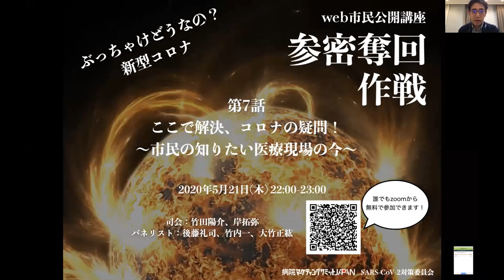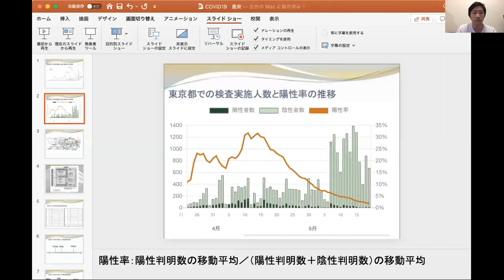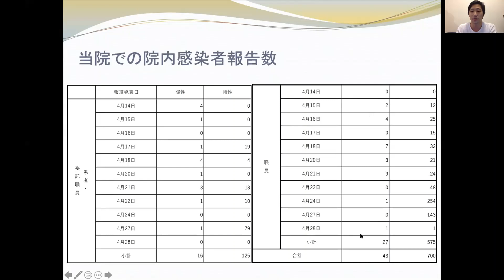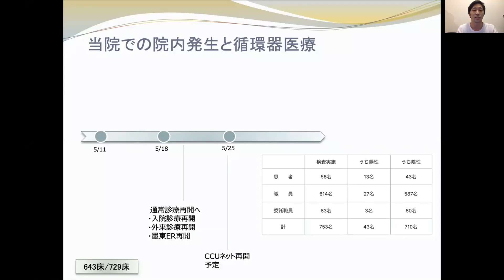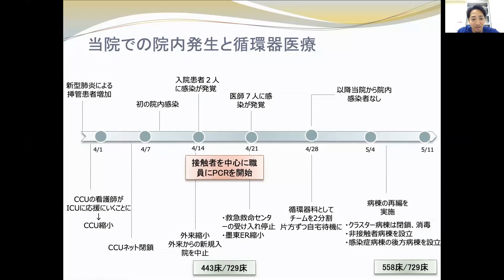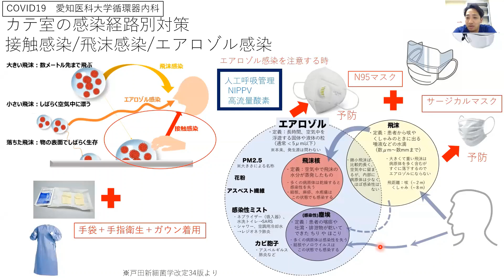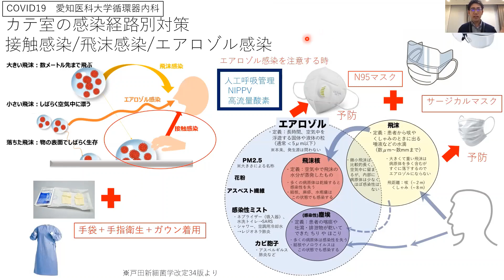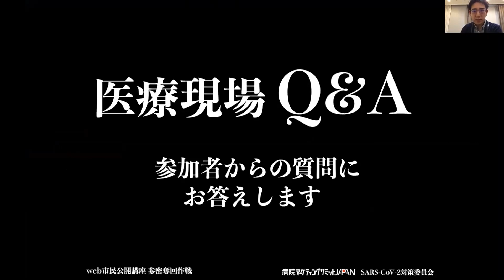第7回 前編 ここで解決、コロナの疑問！〜市民の知りたい医療現場の今〜【 web市民公開講座 参密奪回作戦〜ぶっちゃけどうなの？新型コロナ〜】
第7話「ここで解決、コロナの疑問！〜市民の知りたい医療現場の今〜」
日時：5/21（木）22:00-23:00
内容：
・医療現場は今～東京の現状も含めて～
・医療現場Q&A〜参加者からの質問にお答えします〜
詳細URL：

司会：竹田 陽介（医師、株式会社Vitaly代表取締役）、岸 拓弥(医師、国際医療福祉大学、日本循環器学会COVID-19対策特命チーム副委員長)
パネリスト：後藤 礼司（医師、愛知医科大学病院）、竹内 一(医師、総合大雄会病院)、大竹正紘（東京都立墨東病院）

第8話「新型コロナウイルスと検査～徹底的にやる？やらない？～」
日時：5/26（火）22:00-23:00
内容：
・旬のPCRに抗原検査と抗体検査を添えて
・名探偵コ(ロ)ナン〜有病率と検査の精度から〜
詳細URL：

司会：岸 拓弥(医師、国際医療福祉大学、日本循環器学会COVID-19対策特命チーム副委員長)、竹田 陽介（医師、株式会社Vitaly代表取締役）
パネリスト：後藤 礼司（医師、愛知医科大学病院）、竹内 一(医師、総合大雄会病院)

【SARS-CoV-2対策委員会からのメッセージ】
SARS-CoV-2ウイルス感染症（以下新型コロナウイルス感染症）に関して私たちは様々な媒体から情報を得ながら過ごしてきたと思います。特に不安を必要以上に煽られたり、現場の状況が分からないまま議論がなされていたりすることから日本は混沌としています。そして不安が前に出て冷静でない今、差別さえ起きてしまうのです。
よって私達は使命感を持ってこの感染症についての「わかること」「わからないこと」「必要なこと」「必要でないこと」をはっきりと伝えていきます。それは必ず市民の皆さんの知恵となり、ひいては人類を救うことになると信じています。

　　　　　　　　　　　「明けない夜は無い」

皆で冷静に燃えましょう。太陽の様に火を消さず、決して諦めずに。
SARS-CoV-2対策委員会 委員長 後藤礼司

【参密奪回作戦とは】
Web配信ではありますが、「参加」「密着」型の市民公開講座です。わかりやすく、冷静にお答えする1時間にいたします。
いずれ取り戻したい三密空間＝食事の場等々と言葉はかけています。
司会、パネリスト、ゲストにつきましては現時点で調べた事を元に所属施設や立場関係なく考えを述べます。
「振り返り」や「タラレバ」話は決して他者を誹謗中傷する目的はありません。今後同様の事象に出会った場合に私達が冷静に考察できるような知識をつけていただけたらと考えます。新しい知見や治療法により状況が変わっていく事がありますが、その場合はしっかりとお伝えします。